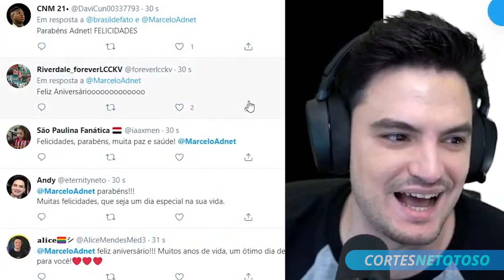TROLLAGEM SURPRESA NA LIVE DO FELIPE NETO